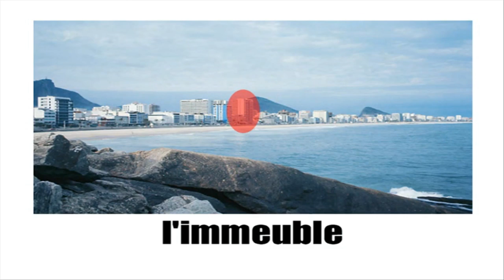[Vocabulaire illustré] Bord de mer